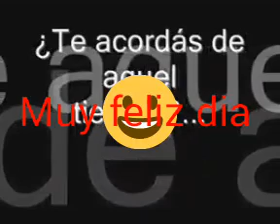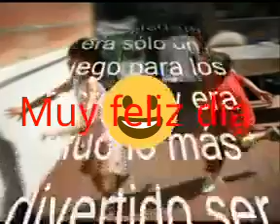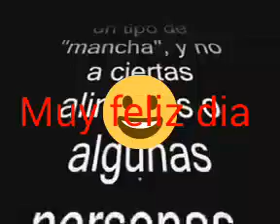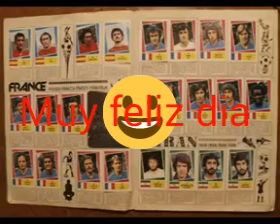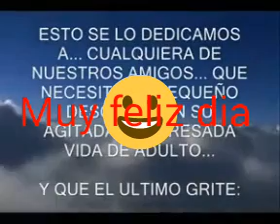Feliz día del niño